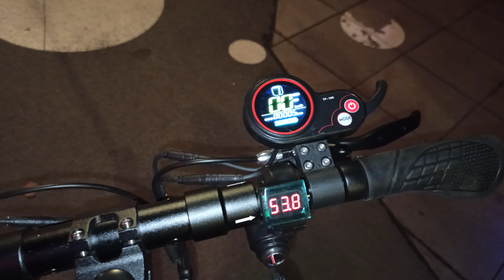Kugo новый самокат